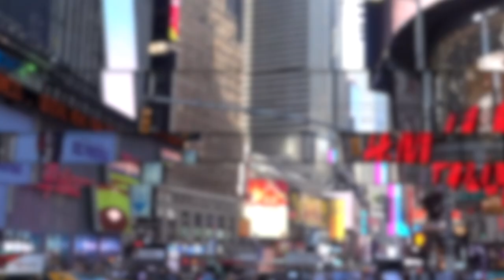Mansionair - Hold Me Down (Fan made video)